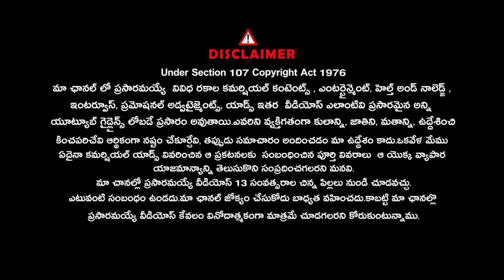Motivational Speaker Br. Shafi Exclusive Full Interview